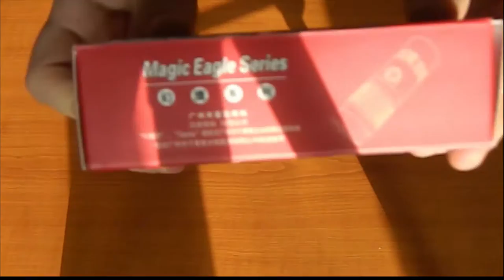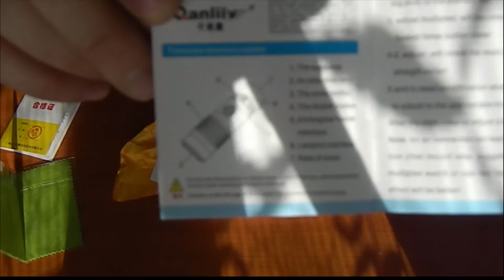Монокуляр для путешествий "Qanliiy"(Распаковка)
Отличный монокуляр "Qanliiy". Подойдет для охотников, рыбаков, кемперов, походников.

Характеристики:

Мульти просветленная оптика
Увеличение: 10х -100x
Размер: 108 х 34 х 38 мм
Призма тип: BaK4
Поле зрения: 66M / 8000М      10-100x21
 диаметр входа объектива: 12мм
 диаметр выхода объектива: 21мм
Вес: 78g